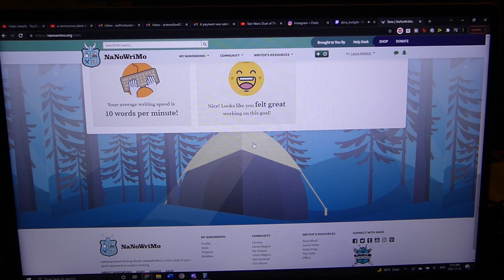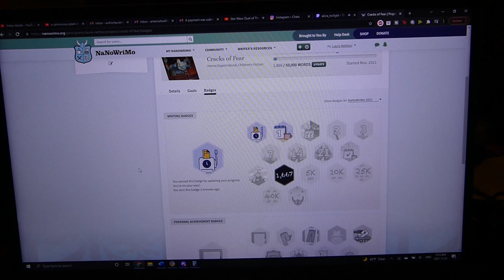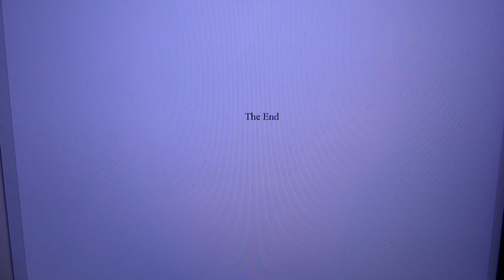NaNoWriMo 2021 Day 1! (Finished a draft!) | Laura Nettles [CC]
NaNoWriMo day 1 vlog! I finished draft 1.5 of Seeds of Doubt and started brainstorming Cracks of Fear. Woot! Lots of words and sprinting.